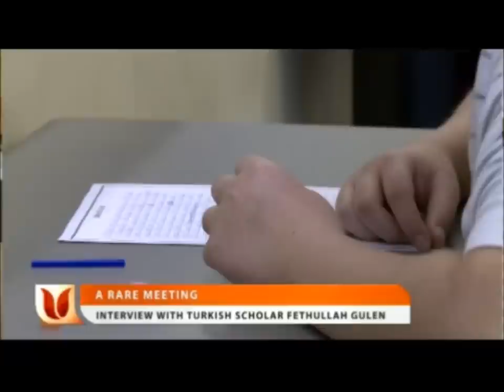A Rare Interview: Jamie Tarabay Meets Turkish Scholar Fethullah Gulen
Fethullah Gulen is one of the most important Muslim clerics alive today.

Throughout his life, Gulen served as a model for interfaith dialogue and encouraged ideas to overcome ignorance, prejudice and misunderstanding.

But, one hardly ever sees the world renown scholar in public.

Since 1999, he has been in a self-imposed exile in the Poconos.

Major media networks and journalists have tried to interview him but were denied.

It's a rare opportunity that Australian-born journalist Jamie Tarabay managed to secure.

Five years ago, Jamie embarked on a project on 'Muslims in America' and heard about Gulen's international movement.

"The idea that he's been living here and never really introduced himself to Americans I thought was so strange. But I'm glad to have the opportunity to do it," she said.

Her persistence paid off. She is one of the first to have a face-to-face interview with the activist.

"I was extremely happy to have finally gotten the interview. He was very generous. Very welcoming. I was served tea and he was telling me to drink it. I never for a second felt unwelcome there," she said.

In response to a question about the role of women in Islam, Gulen told Jamie that Muslim women contributed to society. The wives of the Prophet Muhammad even taught men.

"It's always very encouraging when you hear a leader who is so influential say things that are extremely moderate and encouraging of women. You don't hear spiritual leaders of movements say those sort of things," she said.

Jamie discussed Turkey's political situation with Gulen. "Turkey needs to make use of certain dynamics to take on a more active role in the region. Good relationships and influence depend on love, respect and good will and collaborating around mutually agreeable goals," Gulen said.

She even had an exclusive behind-the-scenes look at Gulen's simple lifestyle.

"His living quarters are extremely modest. It's a little bed - not even a double bed. He's not married, he doesn't have a family but he has a lot of people around him because they love him."

Gulen's lectures have inspired business and community leaders to open 135 schools in 26 states.

"They're academically focused. They're not religious schools. It's really about building intellectuals, intelligent and business leaders for the future," Jamie said.

Up until now, Gulen remained a mystery to the public and only appeared on video webcasts. Jamie's interview has served as a bridge for Americans to become acquainted with the reclusive scholar.